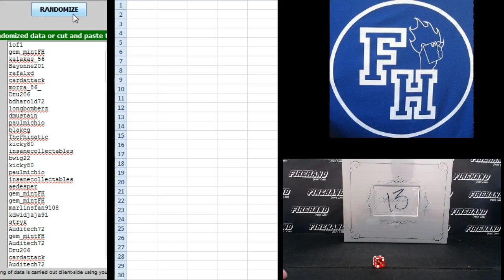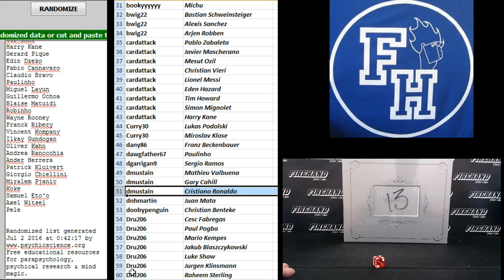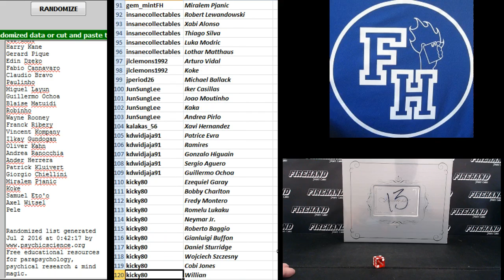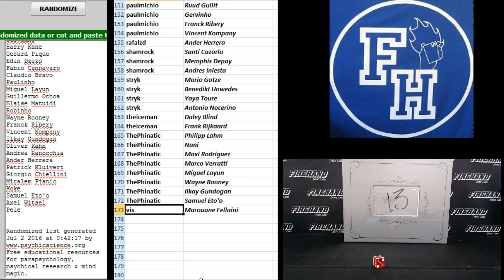Player Draw ~ 2016 Panini Flawless Soccer Box Break Random Players #13 ~ 7/1/16